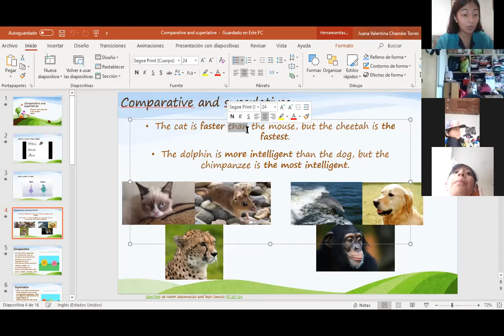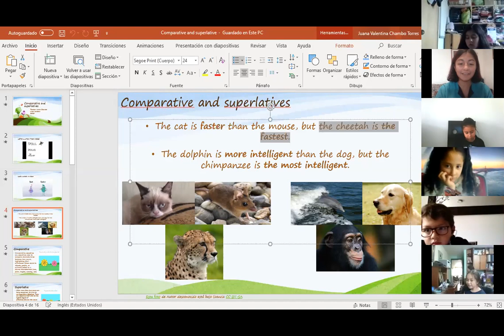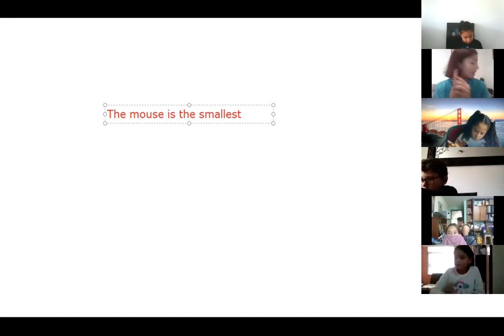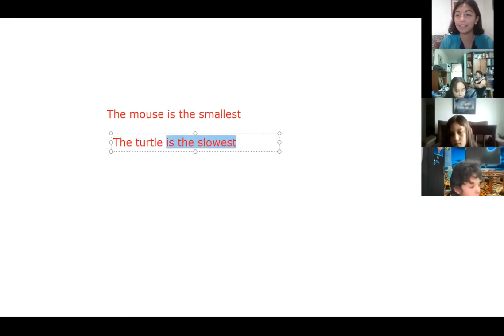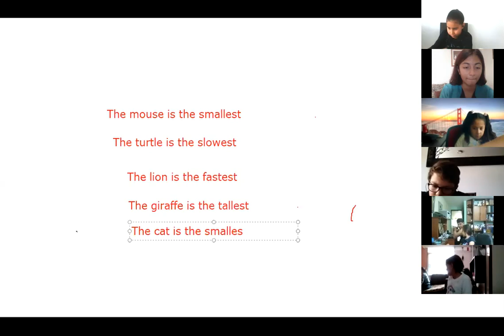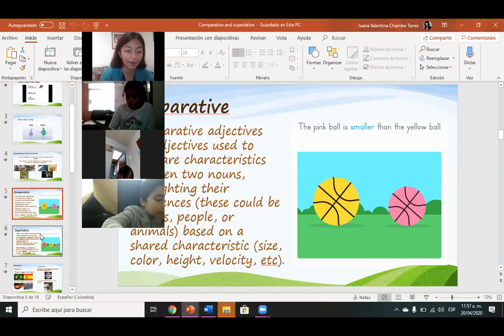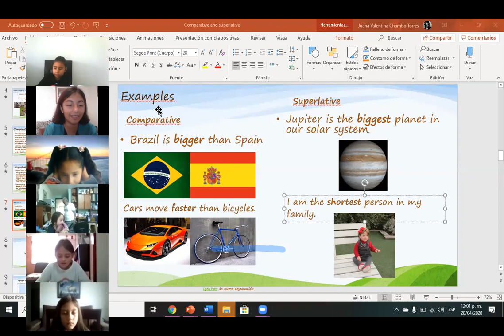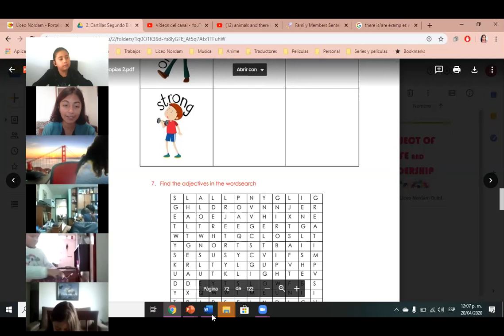20/04/2020-Inglés parte 2- Grado 3º